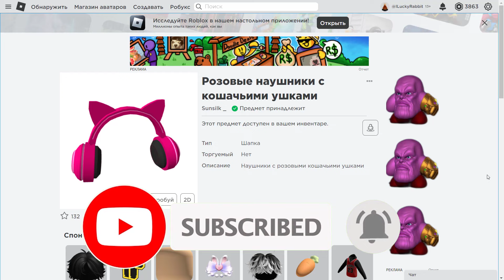Как получить розовые наушники c ушками Роблокс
Получаем розовые наушники с кошачьими ушками в Sunsilk Hair Care Lab Tycoon
Всем привет!!! Здесь вы увидете все прикольные игры в роблокс, такие как Пигги, Адопт ми, Острова (Скайблок), Банана итс, Мардер Мистери 2 и многие другие!